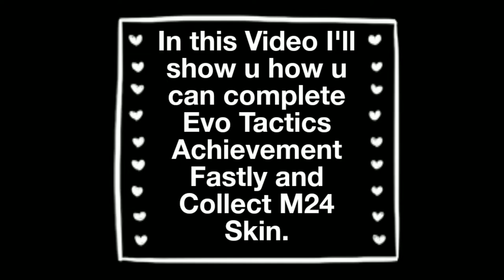COLLECT FREE M24 SKIN BY COMPLETING EVO TACTICS ACHIEVEMENT FASTLY / PUBG MOBILE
ABOUT VIDEO: how to get m24 skin for free in Pubg Mobile|Pubg Mobile free m24 gun skin|m24 gun skin by Completing achievement in Pubg Mobile|Pubg Mobile New Evo matches Achievement|new achievement in Pubg Mobile|m24 skin Pubg Mobile|200 EvoGround match trick Pubg Mobile

ALSO WATCH THIS PUBG MOBILE ACHIEVEMENT VIDEOS :-

🗿Syed Nizam.